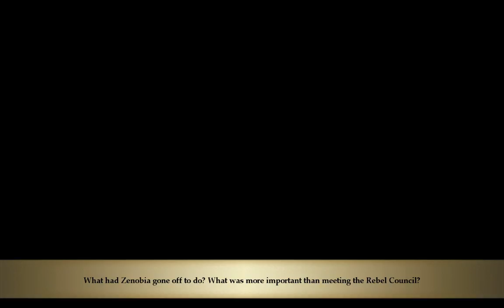Most of the Endings! Stories the Path of Destinies Playthrough Part 32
Some ending are missing unfortunately due to me not streaming the first few hours.